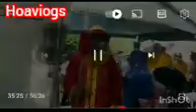sầu hình lưu được Lê tang cu Trần